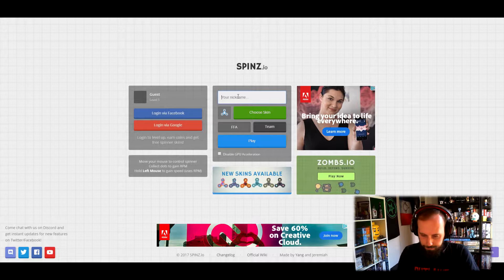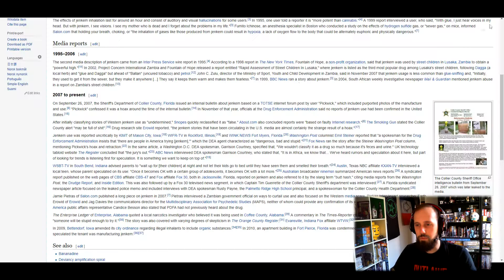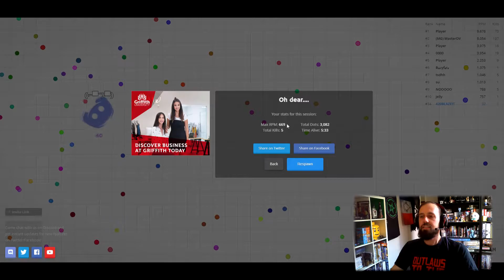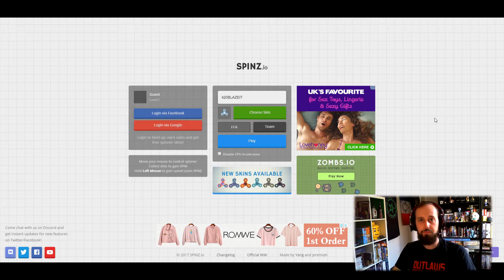SPINZ.IO - Mini Sandcastle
Fidget Spinners are back! Ignore the current trends because it's all about the craze that swept the globe 8 months ago. A battlefield of spinning objects and some thinly veiled drug references is a winning combination in this SPINZ.io edition of Mini Sandcastle!

Join me on the Twitters, where I am Tweeting!
There is also the official Awful Sandcastle Facebook page too, go